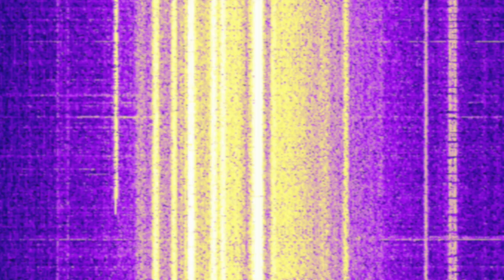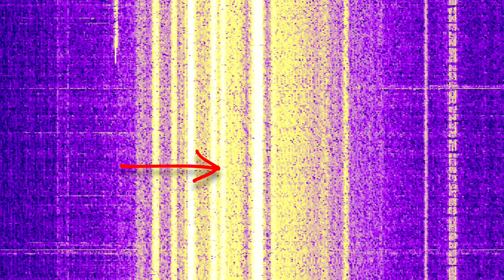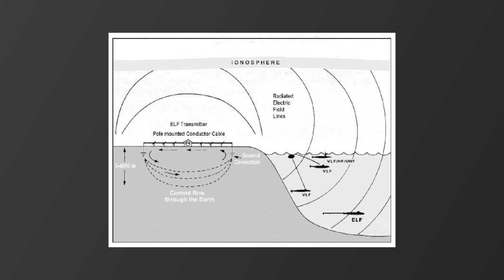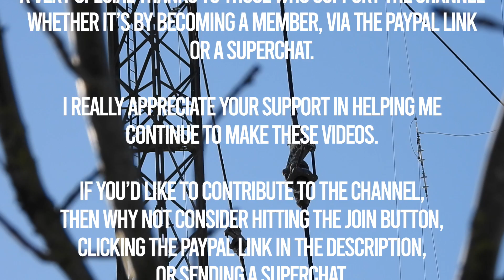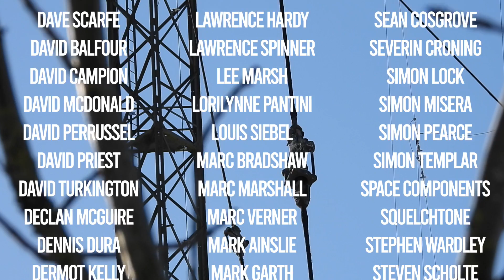Was This 393 Mile Railway An Antenna To Control Nuclear Submarines?